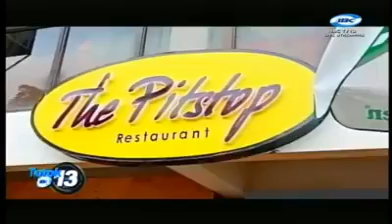GUIMARAS on IBC TV 13: One of the Best Tourism ng Bansang Pilipinas